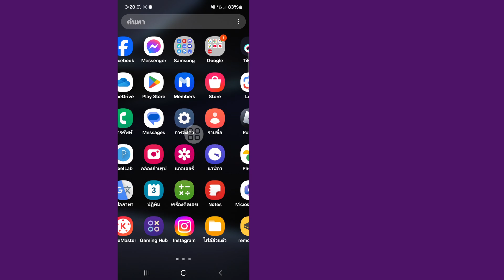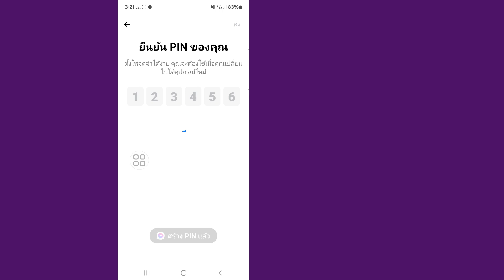ป้อน pin เพื่อซิงค์ประวัติการแชทของคุณ | กู้คืน End-To-End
คุณต้องการทราบวิธีการกู้คืนแชทที่เข้ารหัสแบบ End-To-End บน Messenger หรือไม่ ดูวิดีโอนี้เพื่อเรียนรู้วิธีการกู้คืนแชทที่เข้ารหัสแบบ End-To-End บน Messenger..

วิธีการกู้คืนแชทที่เข้ารหัสแบบ End-To-End บน Messenger

วิธีการกู้คืนแชทที่เข้ารหัสแบบ end to end บน facebook messenger,

กู้คืนแชทที่เข้ารหัสแบบ end to end บน messenger,

กู้คืนแชทที่เข้ารหัสแบบ end to end,

วิธีสำรองข้อมูลแชทที่เข้ารหัสแบบ end to end บน messenger,

ขอบคุณมากที่รับชม อย่าลืมสมัครรับข้อมูลเพื่อรับชมโซเชียลมีเดียและวิดีโอเกี่ยวกับเทคโนโลยีเพิ่มเติม! ขอบคุณสำหรับการสนับสนุนของคุณ!!